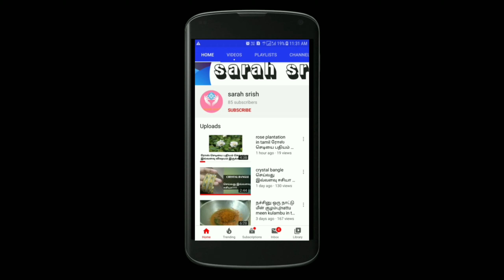Ashoka Halwa Recipe in Tamil |Moong Dhal Halwa Recipe |திருவையாறு அசோகா அல்வா |Last Seed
our traditional cooking is always highlighted with taste and health.
a very famous thiruvaiyaru halwa is prepared by sarah srish and explain in tamil .
a unique taste

ingredients for ashoka halwa:
1.gee(1 cup),cashew nuts(10 nos)
2.cardamons powder-1/2 spn
3.sugar-1 1/2 cup
4.wheat flour-2 spn
5.food color-1 pinch
6.moong dhal -1 cup

please do try this what we have done in the video,enjoy the taste .
and share your experience in comment box

we are selling (what we are making)
Available for sales
1.thread earrings
2.thread jimikki kammal
3.thread bangles
4.crystal bangles
5.crystal necklace
6.crystal earrings

nattu kozhi kulambu in tami |நாட்டு கோழி குழம்பு |chicken kulambu recipe in tamil

nattu meen kulambu in tamil|நாட்டு மீன் குழம்பு வைப்பது எப்படி?

நண்டு மசாலா எப்படி செய்வது?| Crab masala recipe in tamil|nandu masala recipe

நண்டு குழம்பு| crab curry in tamil|Nandu kulambu in tamil|crab gravy

முட்டை மலாய் கறி/Egg Malai Curry recipe in tamil

மீல் மேக்கர் கட்லட்|meal maker cutlet recipe in Tamil|soya chunks cutlet recipe in Tamil

1.Last Seed is the channel who give good content for you sure,

 2.Last Seed Channel videos is mostly related to cooking,planting, health tips like that(Life style)

3.Last Seed Channel is hardly working to produce good videos for you